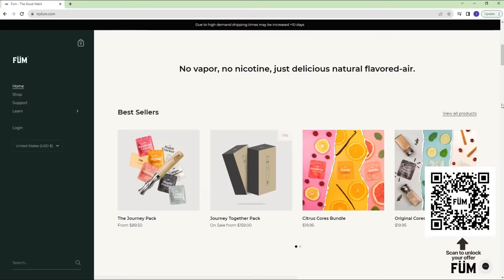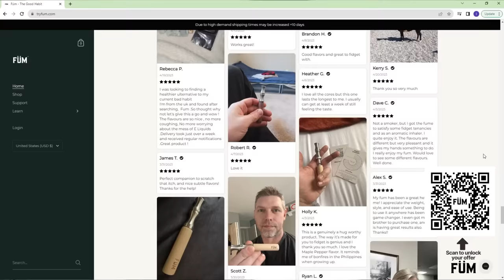Reacting to the most hectic arrest I've ever seen! (Must watch)!!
If you feel compelled to help me support and fund this channel you can donate to

Follow me on Rumble Curlyboychuck" it a FREE SPEECH app that does not have censorship woke issue like many platforms.